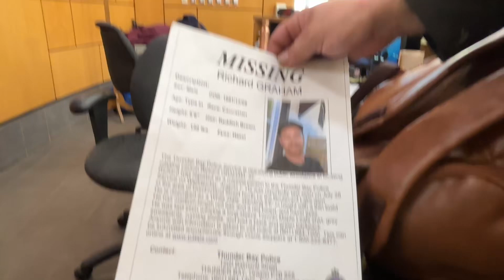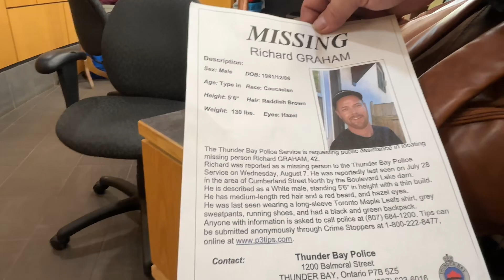Fall Shopping: + Trying the Dunkin caramel i￼ced coffee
Hello My Name is Clara I’m 31 years old I have borderline Down syndrome I have a brain of a 10 year old sometimes I act like a 10 year old otherwise I’m loving careing and fun can’t never start my Day Without you guessed it Coffee I have a boyfriend named Jacob who i love very much and I have a care taker who helps me with challenges we have cats amber & gracey come join the family and subscribe to learn how we live life With a Disability:)